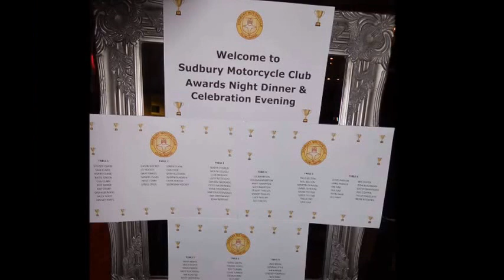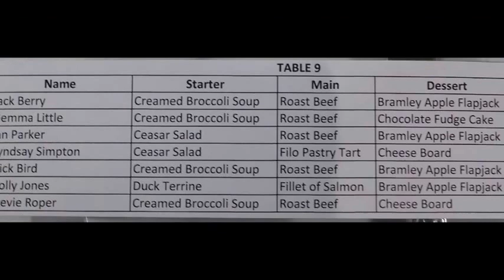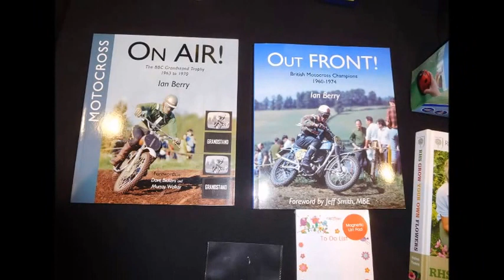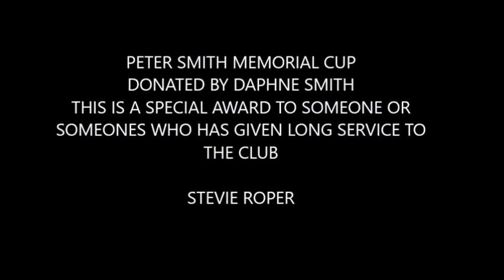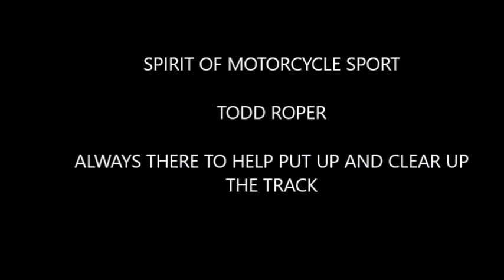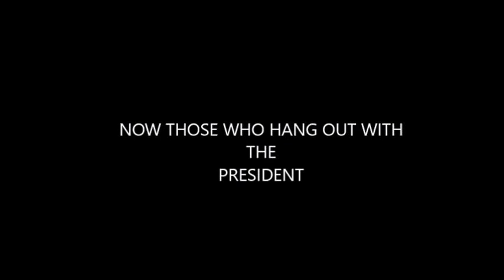SMCC DINNER 2016 2017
Motor Cycle Sport